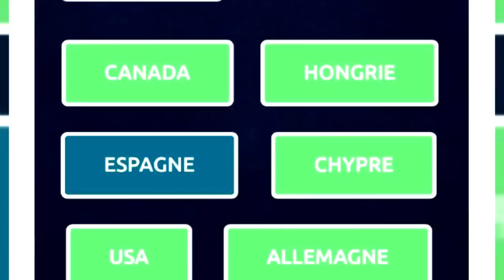Croqueuse de Diamant su VISION4: La Plus Grande Men_teuse des INFLUENCEUSES...C'est Regre_ttable ça